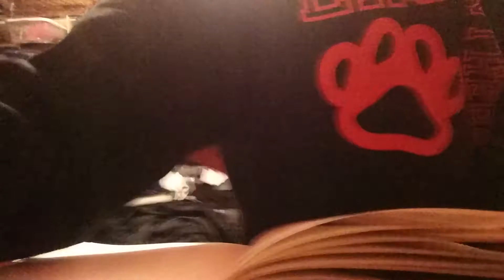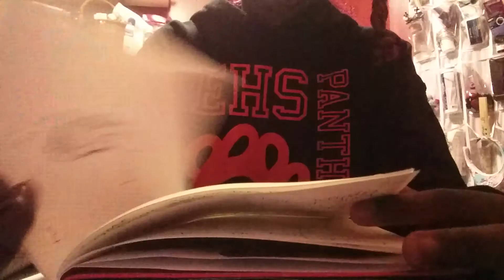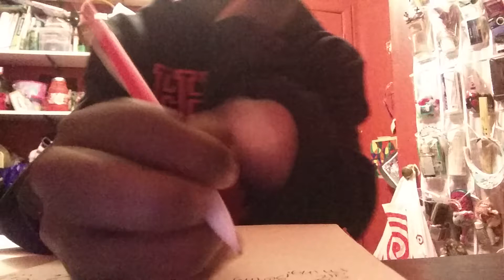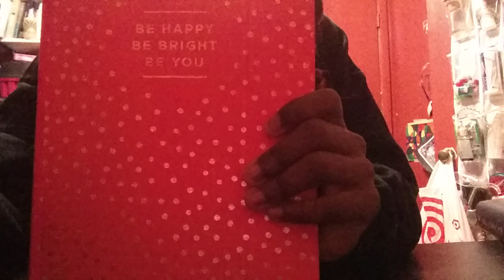Writing in my diary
This is just a video of me writing. Nothing more.